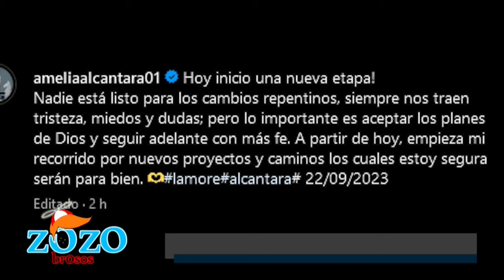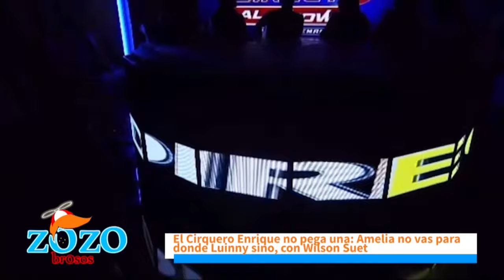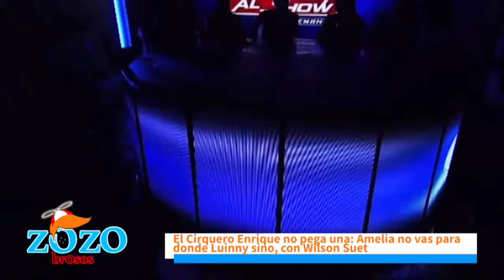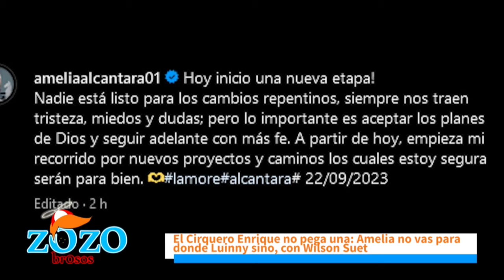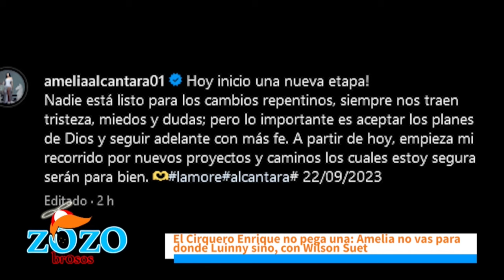Enrique Crespo ha perdido su credibilidad dice Engels Lizardo